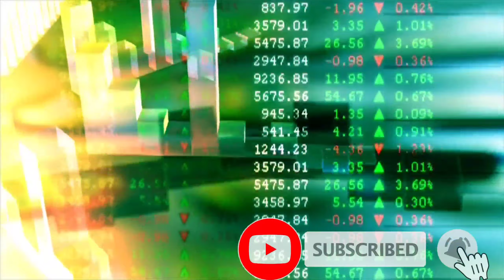India Vs Pakistan Currency Compression|XE Currency Popularity Rankभारत बनाम पाकिस्तान मुद्रा संपीड़न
India Vs Pakistan Currency Compression | XE Currency Popularity

Have a nice day. hello to all of you who are watching our ( Few Interesting Posts),Today in this video we have India Vs Pakistan Currency Compression |XE Currency Popularity Rankingsy|

Important Note :
All The Images Pictures Shown In The Video Belongs to the respected owners and not me.. i am not the owner of any pictures showed in the video.israel vs palestine history

Cover Topic :-
Rankingsy
Rankings
Comparison
Code.   IRN. = PRK
Symbol
 Central Bank.
 Reserve Bank of India.  State Bank of Pakistan
Official user
Nepal Bhutan India
Pakistani

Freq,Used, Banknotes
10,20,50, 100,200, 500,2000,
10,20,50,100,500,1000,
Freq,Used, Coins
1,2,5,10,
1,2,5, rupees
Inflation
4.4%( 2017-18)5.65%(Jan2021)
Conversion
PKR 1=Rs 0.47
IRN 1=2Rs
RBI  MANAGER NAME
Deepak Kumar
SBP MANAGER NAME
Qasim Nawaz
PRK.. GDP.
27,822.19 crores USD (2019)
Pakistan total area
881,913 km²
Pakistan capital
Islamabad

XE Currency Popularity Rankingsy
India 4
Pakistan 32